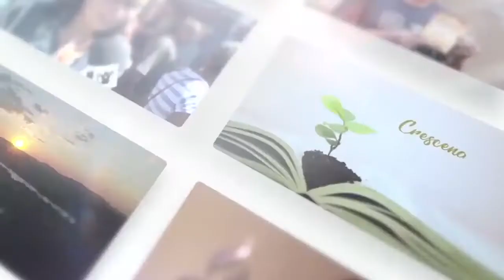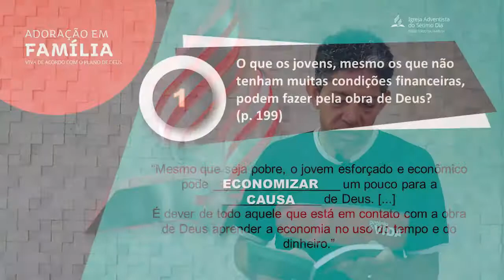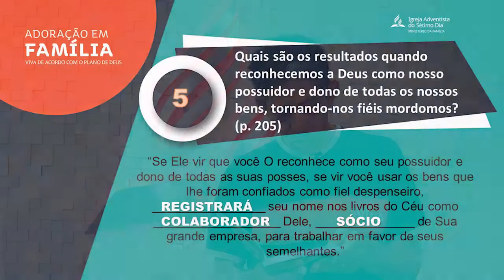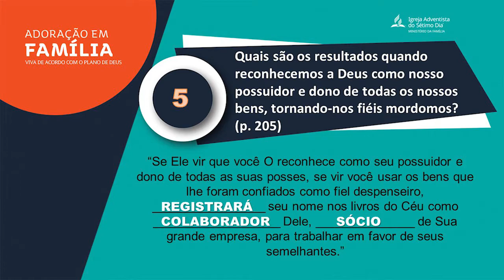Bênçãos Sem Medida Adoração em Família Capítulo 11